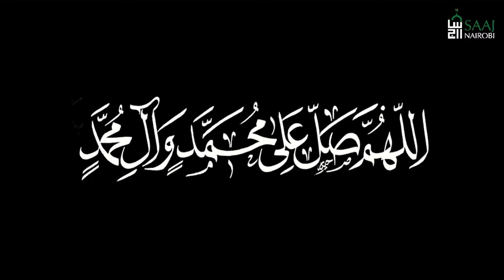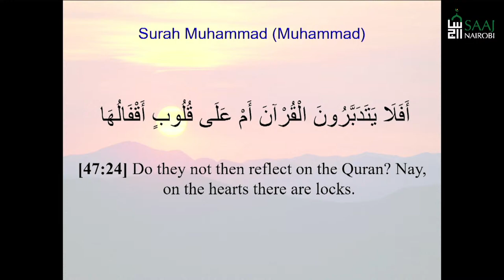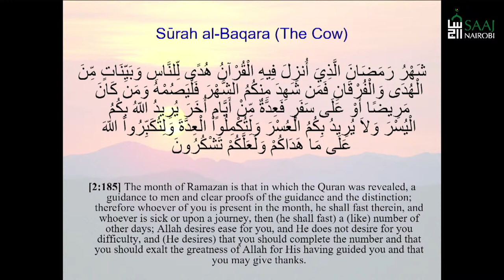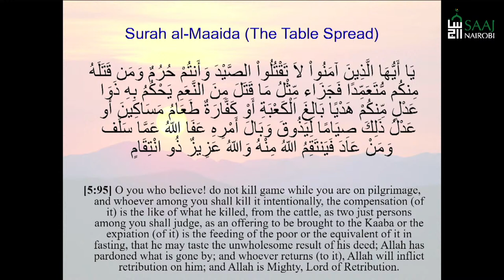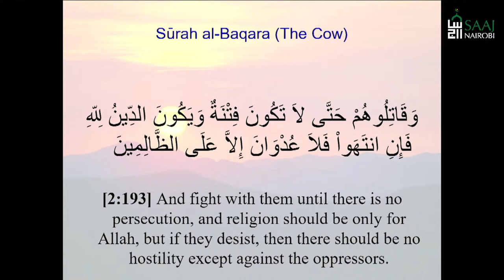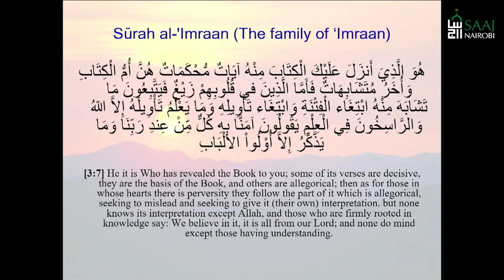16 - Shahr Ramadhan 1445 A.H - Sheikh Mohammed Abbas Panju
16  - Shahr Ramadhan 1445 A.H - Sheikh Mohammed Abbas Panju - The Qur'an & The Intellect: Understanding The Parameters